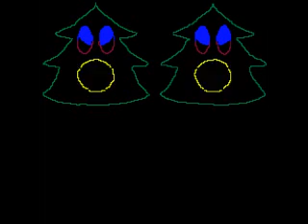Lindsey Buckham Holiday Road